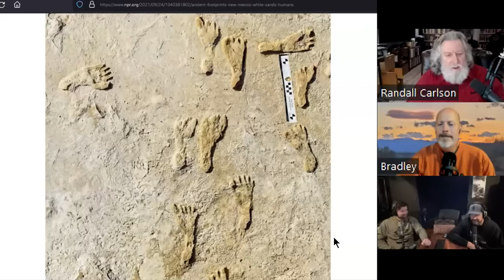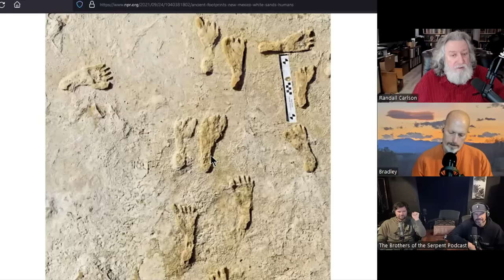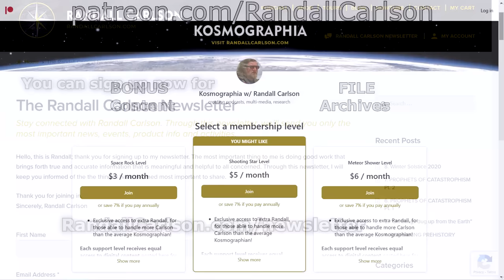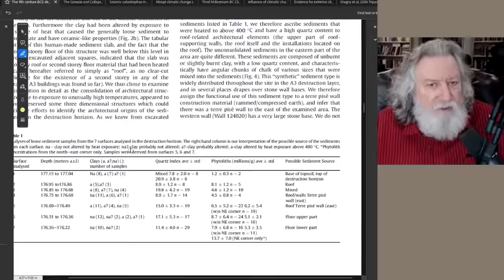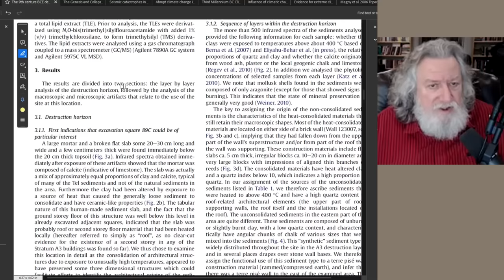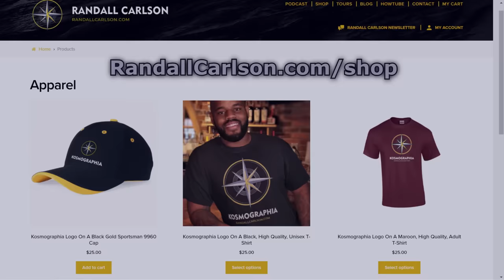Ep104 Holocene Temp Variations / 22ky Tracks in New Mexico / Spoonfed Trash -Randall Carlson Podcast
“The Randall Carlson” socials, VoD titles, tours, events, podcasts, merch shop, donate RC considers continuing with the Sun discussion, but has been looking into other climate changes in the Late Holocene – since the “neo-glacial” about 6000 years ago. He reviews the swings of climate since then, and jumps to a story of footprints crossing mega-mammal tracks in White Sands National Park, New Mexico, USA – dated to 22,000 years ago! Then on to some archaeological findings in Northwest British Columbia and Israel, plus glacial studies from Italy and Arid Central Asia, all finding that there have been regular climate swings, marked by repeated advances and retreats of ice. Confirmations of cyclical climate variability, and recent temps more than four degrees Celsius higher than now, fire up RC to slam the Climate Crisis narrative and the misinformed who mindlessly support the move to a vulnerable non-industrial civilization. Kosmographia Ep104 of The Randall Carlson Podcast, with Brothers of the Serpent – Kyle and Russ, Normal Guy Mike, and GeocosmicREX admin Bradley, from 11/27/23

"Here Be Dragons" Part 1of3+
Cosmic Summit ’23 (20+ hours)
Mysterious Origins of Halloween and the Ancient Day of the Dead Festivals
Sacred Geometry introductory workshop, plus lectures (14+ hours)
“Plato’s Atlantis” (7 hours of geologic deep-dive in two parts)

RC with Graham Hancock on JRE 1897 “Ancient Apocalypse” Netflix series and new technology announcement

Kosmographia logo and design animation by Brothers of the Serpent
Video recording, editing and publishing by Bradley Young with YSI Productions LLC (copyrights)
with audio mastered by Kyle Allen and Chris James.

Chapters:
00:00  Late Holocene Temp Swings
10:50   Mt Edziza ancient artifacts found
15:30  22kya Footprints in New Mexico
26:56   Artifacts, trees show prior warmth
29:38   Tree-lines in Italy – 4oC warmer!
42:42 Holocene Civ Restarts / 900BCE Israel Fires
59:47 Cold/wet in Arid Central Asia
1:08:26   Lake Constance, Switzerland
1:14:00   Have to look at Historical Data
1:26:05   Robert Temple book on Plasma tech
1:28:50   Have to counter this “Crisis” narrative